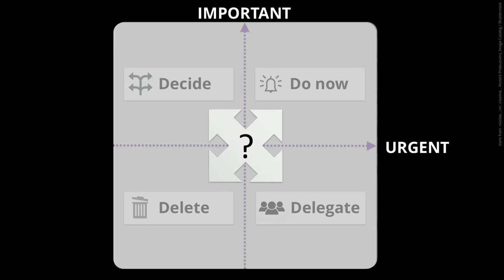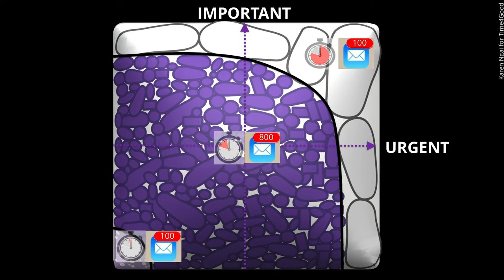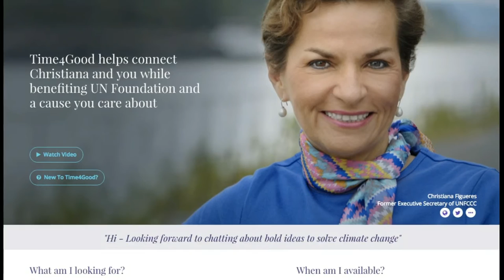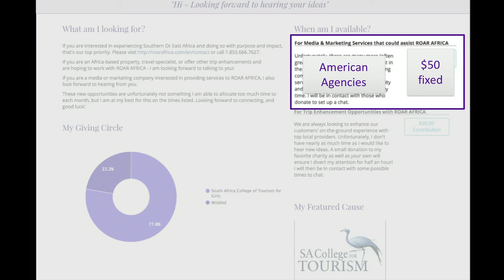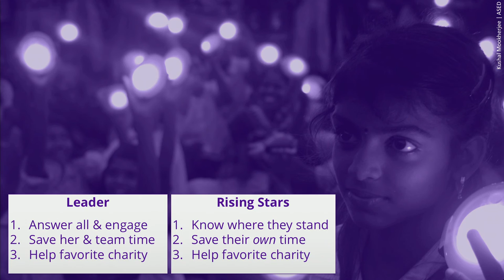In the market for quality time | Peter Boyd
In a world where time is considered money, Peter Boyd created a socially conscious realization of that metaphor. He founded Time4Good, a social business that helps leaders manage their time (and emails) while giving rising stars a chance to bid for their attention -- and it all benefits charity. Hear how and why it works. TEDArchive presents previously unpublished talks from TED conferences.
Enjoy this unedited talk by Peter Boyd.